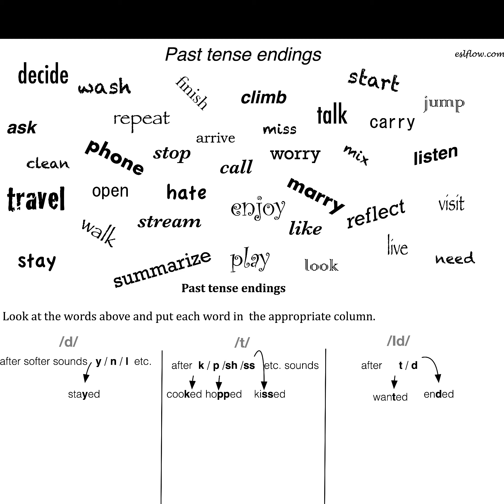Past tense "ed" endings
This is a pronunciation exercise for past tense  "ed" endings. The answers and other exercises can be found at: